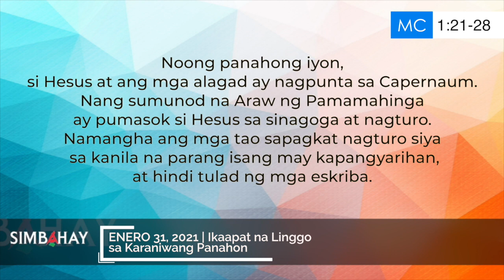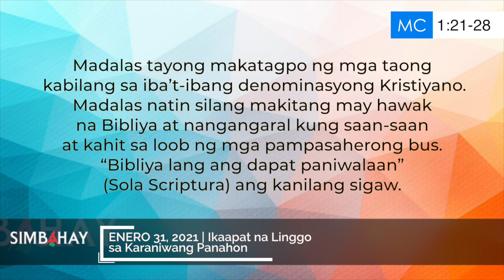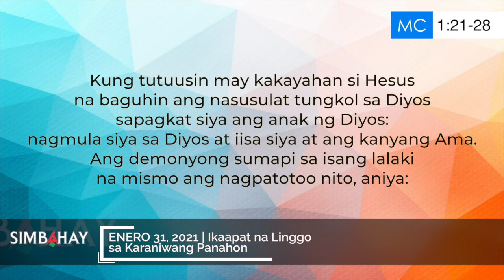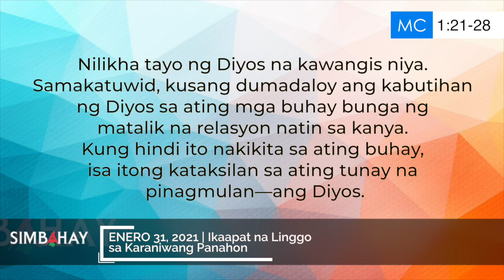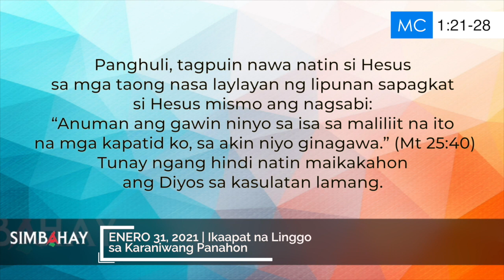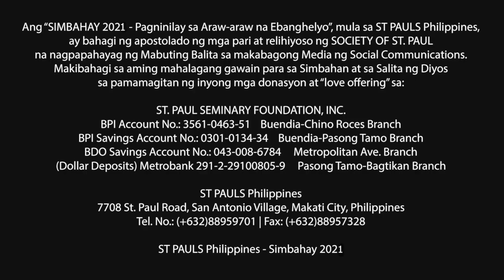Simbahay | Ikaapat na Linggo sa Karaniwang Panahon | Enero 31, 2021